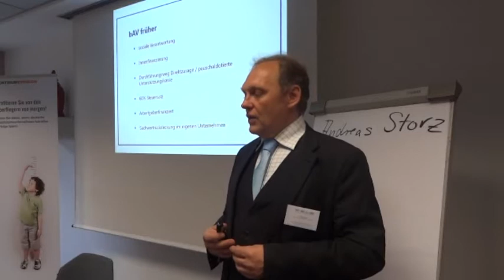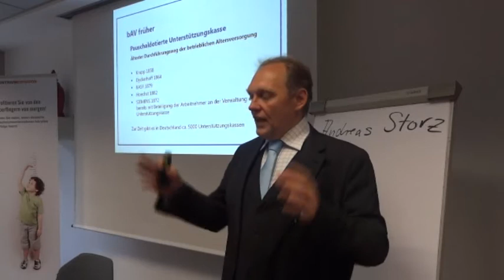Die betriebliche Altersversorgung - früher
Dies ist ein Ausschnitt aus einem Vortrag von (WP/StB) Manfred Baier bei der Veranstaltung "BAV goes Sachwert - Sachwert goes bAV" in Ingolstadt.
In diesem Abschnitt wird die Geschichte der betrieblichen Altersversorgung kurz erklärt.

Die Rahmenbedingungen unserer Zeit führen zu den gleichen Systemen verstärkt, die bereits seit 150 Jahren von Grpßunernehmen eingesetzt werden. In unserer Zeit durch professionalisierung und verschlankung in der Verwaltung auch für kleine und mittlere Unternehmen